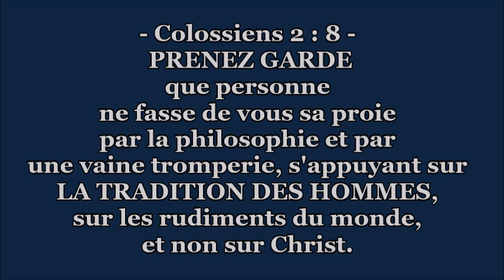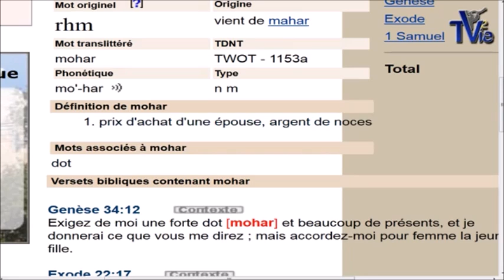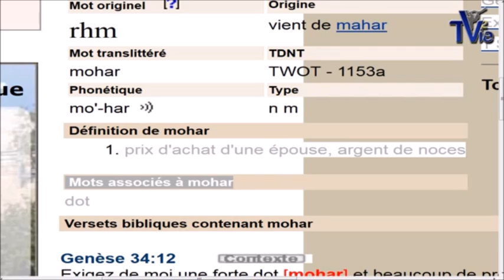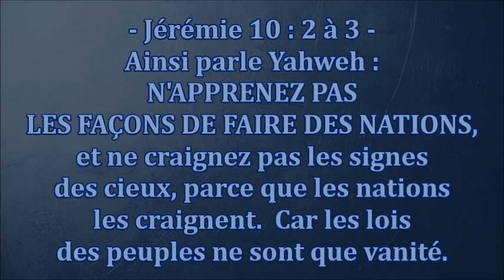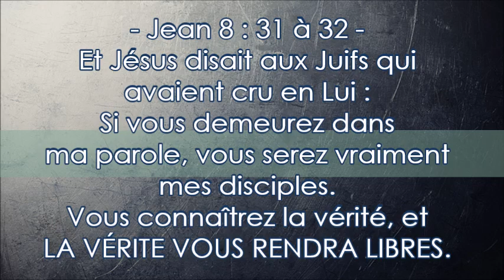LA DOT : Que dit la bible ? - Faut il l'exiger ? - (Shora Kuetu)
2 Corinthiens 12 : 14 -- Voici pour la troisième fois que je suis prêt à aller chez vous, et je ne m'épargnerai pas à travailler, pour ne pas être à charge ; car je ne demande pas vos biens, mais c'est vous-mêmes que je demande. Car CE NE SONT PAS LES ENFANTS QUI DOIVENT AMASSER POUR LEURS PARENTS, mais les parents pour leurs enfants.

Colossiens 2 : 8 --- PRENEZ GARDE que personne ne fasse de vous sa proie par la philosophie et par une vaine tromperie, s'appuyant sur LA TRADITION DES HOMMES, sur les rudiments du monde, et non sur Christ.

Genèse 34 : 1 à 13 ---  Or Dina, la fille que Léa avait enfantée à Jacob, sortit pour voir les filles du pays.  Elle fut aperçue de Sichem, fils de Hamor, le Hévien, prince du pays. Il l'enleva et coucha avec elle, et la déshonora.  Son cœur fut attaché à Dina, fille de Jacob ; il aima la jeune fille et sut parler au cœur de la jeune fille.  Et Sichem parla à Hamor, son père, en disant : Prends-moi cette fille pour femme.  Jacob apprit qu'il avait déshonoré Dina, sa fille. Or ses fils étaient avec son bétail aux champs ; Jacob garda le silence jusqu'à leur retour.  Hamor, père de Sichem, sortit vers Jacob pour lui parler.  Et les fils de Jacob revinrent des champs dès qu'ils apprirent ce qui était arrivé ; ces hommes furent dans une grande douleur, et furent fort irrités de l'infamie que Sichem avait commise contre Israël, en couchant avec la fille de Jacob, ce qui ne devait point se faire. Hamor leur parla, en disant : L'âme de Sichem, mon fils, s'est attachée à votre fille ; donnez-la-lui je vous prie pour femme.  Alliez-vous avec nous, vous nous donnerez vos filles, et vous prendrez pour vous les nôtres.  Vous habiterez avec nous, et le pays sera à votre disposition ; restez pour y trafiquer et y acquérir des possessions.
 Sichem dit aussi au père et aux frères de la fille : Que je trouve grâce à vos yeux, et je donnerai tout ce que vous me direz.
- EXIGEZ DE MOI UNE FORTE DOT, et beaucoup de présents que vous voudrez, et je les donnerai comme vous me direz ; et donnez-moi la jeune fille pour femme.
Alors les fils de Jacob répondirent avec ruse à Sichem et à Hamor, son père ; ils parlèrent ainsi parce que Sichem avait déshonoré Dina, leur sœur. ..

Exode 22:16 à 17 -- Si un homme séduit une vierge qui n'est point fiancée, et qu'il couche avec elle, il paiera sa dot et la prendra pour femme. Si le père refuse de la lui accorder, il paiera en argent la valeur de LA DOT DES VIERGES.